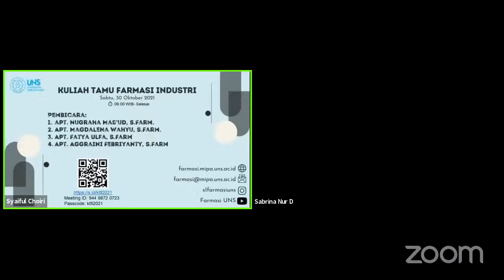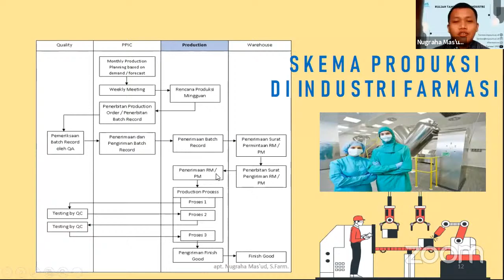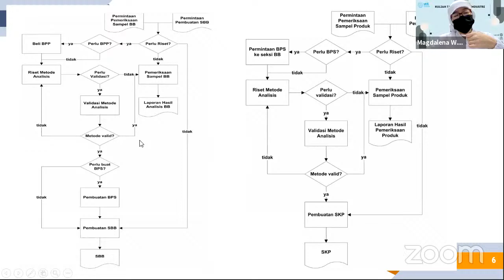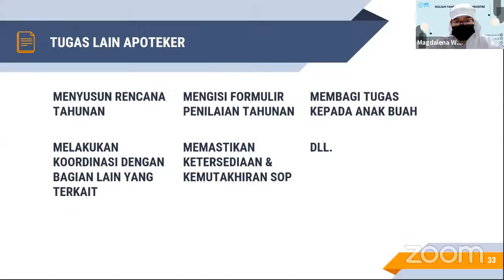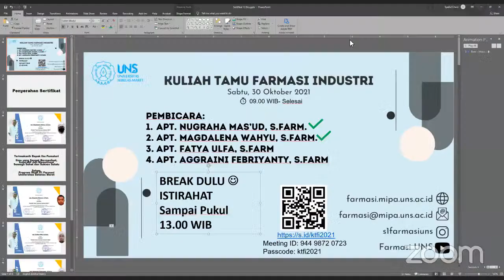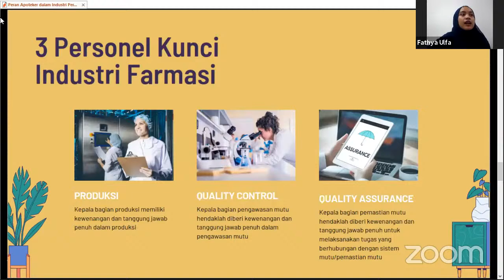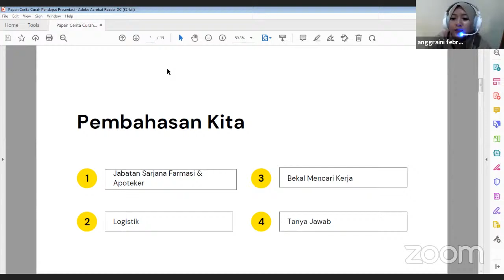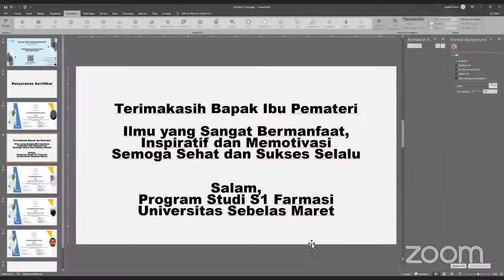Kuliah Tamu Farmasi Industri 2021